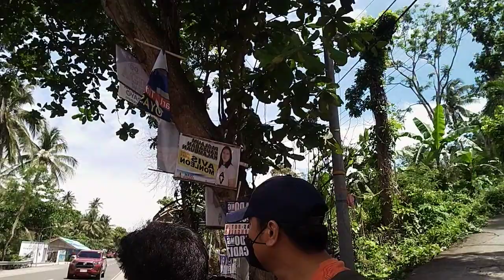Babalik na kami sa bayan kaya habal-habal ang aming sasakyan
Thank you sa driver Hindi malakas magpatakbo. yeahhhh.